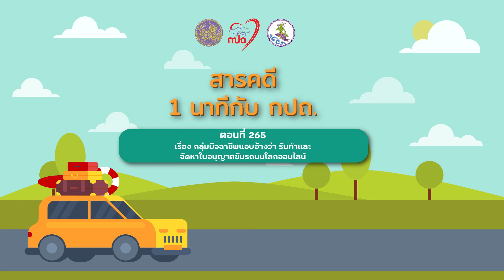สารคดีวิทยุ “1 นาที กับ กปถ.” เรื่อง กลุ่มมิจฉาชีพแอบอ้างว่า รับทำและจัดหาใบอนุญาตขับรถบนโลกออนไลน์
สารคดีวิทยุ  “1 นาที กับ กปถ.” ตอนที่ 265 เรื่อง กลุ่มมิจฉาชีพแอบอ้างว่า รับทำและจัดหาใบอนุญาตขับรถบนโลกออนไลน์ออกอากาศ 22 ก.ย. 2565